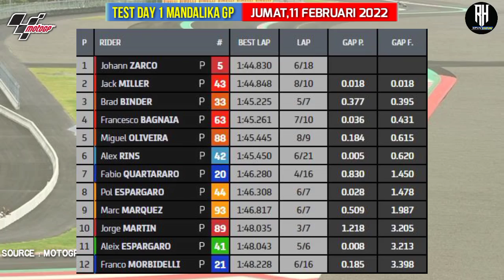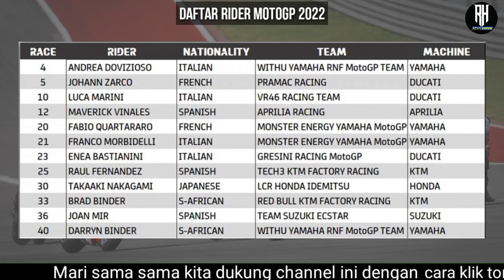Hasil Motogp Hari ini | Hasil Test Pramusim Mandalika GP 2022 | FP 1 Mandalika Test 2022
Berikut hasil Test Latihan bebas 1 Mandalika Gp | MotoGP Mandalika 2022 | Free Practice 1 Mandalika GP 2022

Hasil test pramusim hari ini Motogp Mandalika 2022

1.Zohan Jarco
2.Jack miller
3.Brad binder

Berikut Daftar Pembalap di MotoGP 2022:

Repsol Honda:
Marc Marquez
Pol Espargaro

Monster Yamaha:
Franco Morbidelli
Fabio Quartararo

Lenovo Ducati:
Jack Miller
Francesco Bagnaia

Suzuki:
Alex Rins
Joan Mir

Aprilia:
Aleix Espargaro
Maverick Vinales

Red Bull KTM:
Miguel Oliveira
Brad Binder

Gresini Ducati:
Fabio di Giannantonio*
Enea Bastianini

WithU RNF Yamaha Team:
Andrea Dovizioso
Darryn Binder*

Tech3 KTM:
Remy Gardner*
Raul Fernandez*

LCR Honda:
Alex Marquez
Takaaki Nakagami

Pramac Ducati:
Johann Zarco
Jorge Martin

VR46 Ducati:
Luca Marini
Marco Bezzecchi*

*pembalap debutan

MotoGp 2021
gp 2021,
gp valencia 2021,
Valencia GP 2021,
hasil race gp valencia 2021,
hasil race motogp valencia 2021,
Hasil kualifikasi motogp hari ini
hasil kualifikasi motogp valencia 2021,
hasil latihan bebas motogp 2021,
hasil latihan bebas gp valencia 2021,
hasil QF gp valencia 2021,
free practice 3 motogp Valencia 2021,
hasil race motogp Valencia hari ini,
hasil latihan bebas motogp Valencia hari ini,
valentino rossi,
fabio quartararo,
andrea dovizioso,
jack miller,
joan mir,